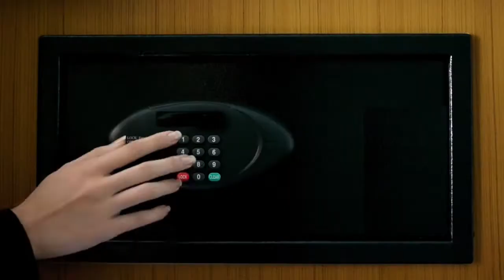The Aloft Cube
All hotels are not the same...Let the cube show you why.